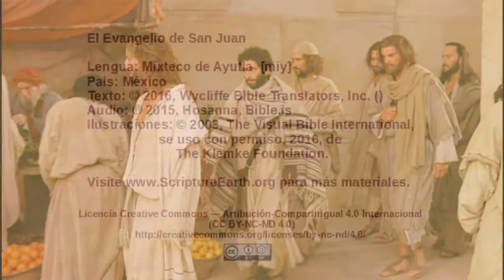Mixteco de Ayutla - John 2:1-12 - The miracle at Cana [miy]